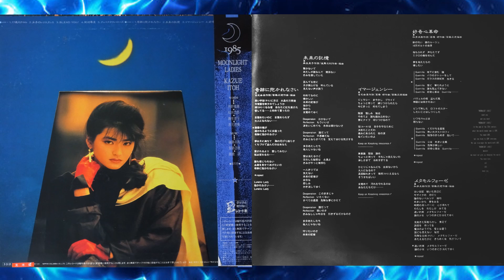伊藤かずえ 「 月光淑女団」 B面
昭和60年 (1985) 発売「 月光淑女団」 B面　これのA面はこれ です。
[00:00] 奇跡に抱かれなさい
[03:37] 未来の記憶
[06:42] イマージェンシー
[10:21] 好奇心革命
[14:59] メタモルフォーゼ